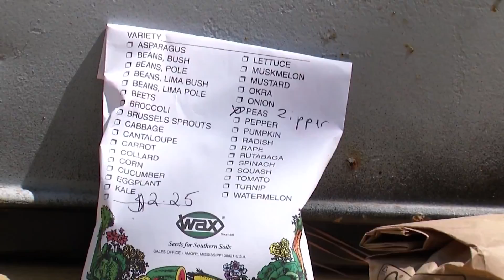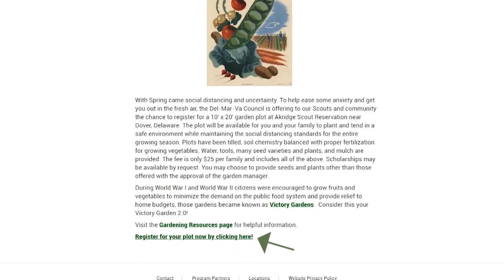Local Boy Scouts Offer Victory Garden Plots